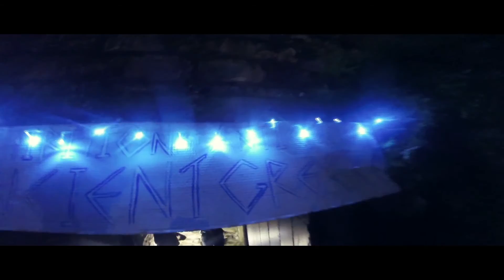Castle June Ball 2016 | University College, Durham University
University College Presents: The June Ball 2016 - "A Night at the Museum"

FAQs:

➣Where are you from? - Hong Kong

➣Where do you live? - Durham, London, Hong Kong, (Madrid soon)

➣What do you study at Uni? - Modern Languages and Cultures (Spanish and Russian)

➣What college are you at? - University College, Durham University (a.k.a.) Castle

➣What camera do you use? - I mainly use my GoPro Hero 3+ and my Canon DSLR 60D